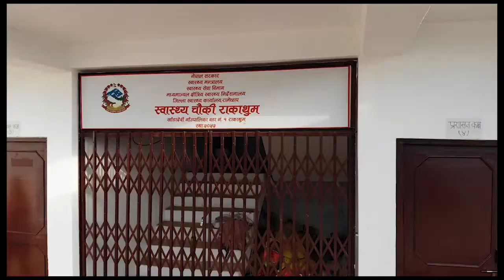खैरेनीघाट-राकाथुम-गाल्वा-दोरम्बा सडक | खाँडादेवी गाउँपालिका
Kharenighat Rakathum Galwa Road, Khandadevi Rural Municipality